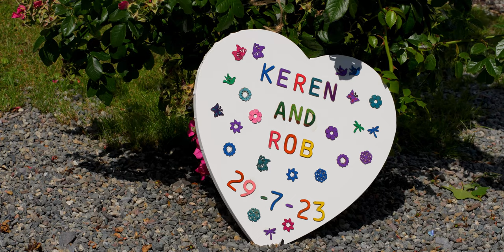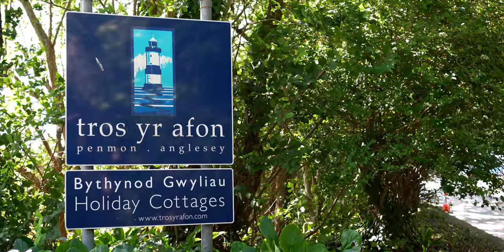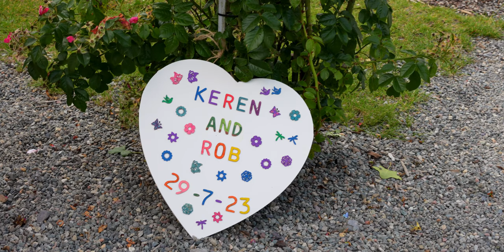Keren & Rob | Tros yr Afon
Diwrnod gwych yn dathlu priodas Keren & Rob yn Tros yr Afon, diolch am gael bod yn rhan o'ch diwrnod, Llongyfarchiadau i chi. 🎬

A brilliant day celebrating Keren & Rob's Wedding at Tros yr Afon, thank you for allowing us to be a part of your day. Congratulations to you both!🎬